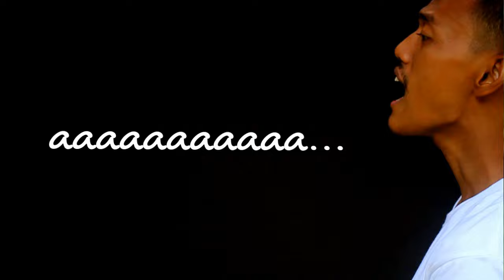Senyum Sedekah - Vocafarabi (Official Music Video)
Vocafarabi - Senyum Sedekah | Official Music Video Clip
Lirik
Tik tik tik tik tik
Jam dinding ku berdetik
Mengantar pagiku yang ceria

Dan hatiku gembira
Ku sambut dengan suka cita

Reff:
Yang ku tahu senyum itu
Sedekah paling mudah
Membuat dunia lebih indah

Sik sik sik sik sik
Suara angin berbisik
Membawa sejuk hati bahagia

(reff)
(interlude)
(reff) 2x

Membuat dunia lebih indah... (2x)

Cara Aktivasi RBT:
SENYUM SEDEKAH

TELKOMSEL
ketik: VOCBT sms ke 1212

XL & Axis
Ketik: 10172434 sms ke 1818

INDOSAT
Mingguan : ketik MG 53601289 sms ke 808
Bulanan : ketik SET 53601289 sms ke 808
Terimakasih kepada
- Pondok Pesantren Khusnul Khatimah Kuningan, Jawa Barat
- Pondok Pesantren Al Kahfi Islamic Boarding School Lido, Bogor
Terimakasih sudah mendukung musik positif Indonesia ^_^
Tittle : SENYUM SEDEKAH
Vocal : VOCAFARABI
Composed by DIYAN
Lirycs by DIYAN
Arranged by VOCAFARABI
Mixed, & Mastered by YOGIA MULYAGARA
Vocal Recorded at MUSLIM RECORDS STUDIO, Bekasi
Silo Studio, Bogor
DOP by IRSHAD ABSASSAH STUDIO